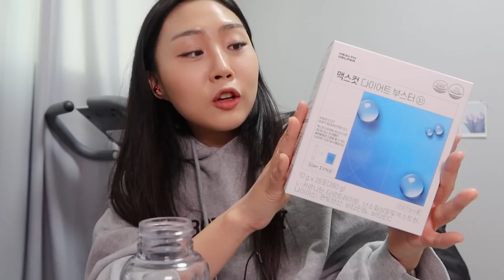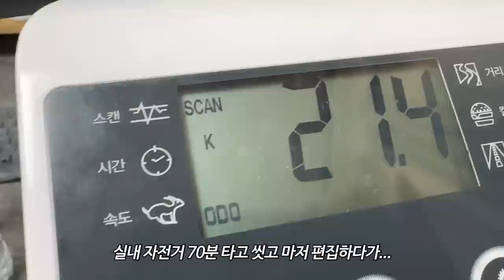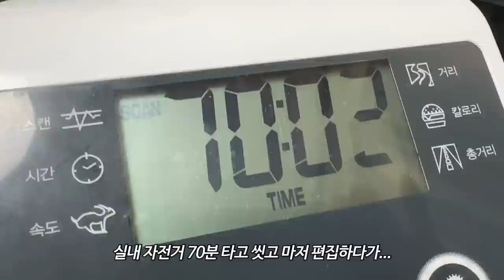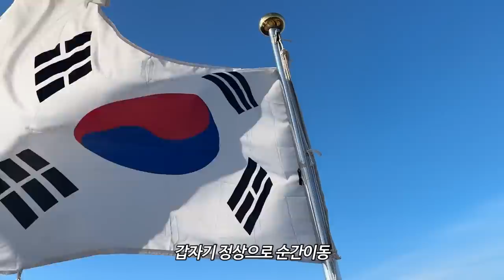VLOG) 역대 최장 길이! 새해 첫 브이로그🌟 먹방 곱도리탕 등갈비김치찜 대방어 떡만두국 타르트 키토김밥 etc. mukbang blog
🌟이렇게까지 길게 나올줄 몰랐던 2023 새해 첫 브이로그
🌟Hello 2023!

Time line😘
00:00 인트로 intro
00:20 등갈비 김치찜 pork ribs kimchi jjim
11:05 대방어회 daebangeuo hwe
18:29 떡만두국 + 키토김밥 tteok mandu guk & kito kimbap
25:00 곱도리탕 gopdoritang
36:48 동명양과자점 타르트 tarts from dongmyung bakery

구독자들을 위해 "한정기간" 최저가 특별할인!
* 오늘부터 1월 24일 오전 9시까지

✔구독자들을 위해 준비한 새해 기념 특별 이벤트!
  100만원 상당 PT이용권 증정!!

*해당 이벤트 당첨자는 1월 말 연락 & 헬스헬퍼 공지사항 노출 예정입니다.
*해당 프로모션은 주문폭주로 인해 조기종료될 수 있습니다.

편집 - 올해 -5kg 뺄 사람ㅎ